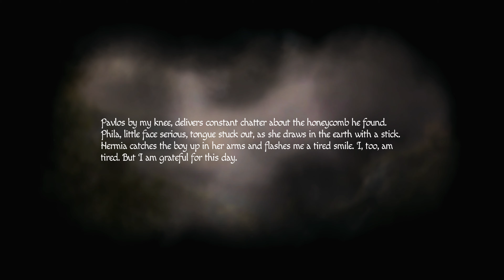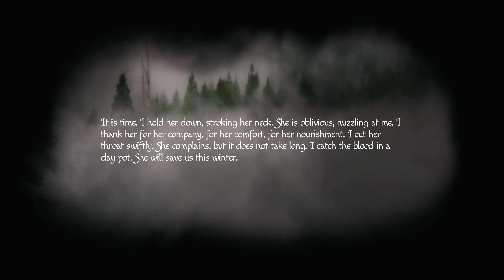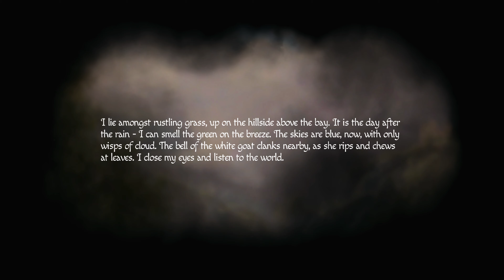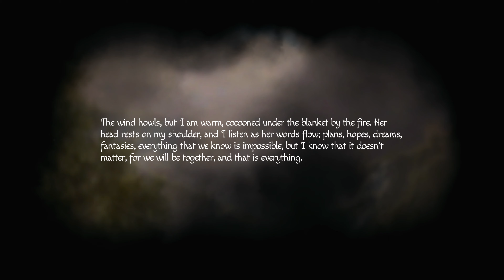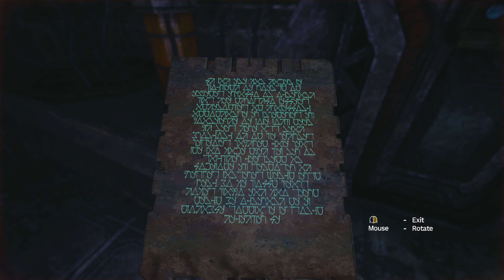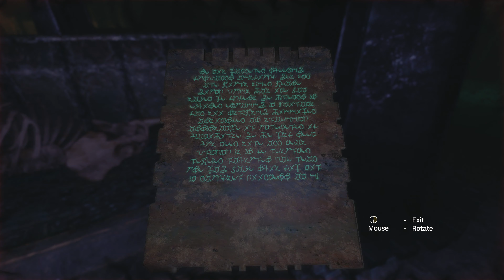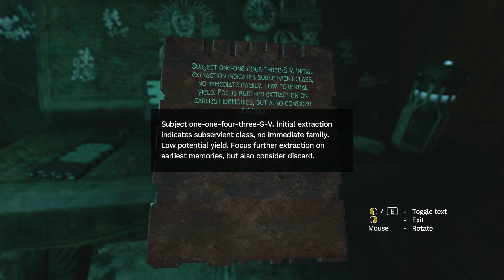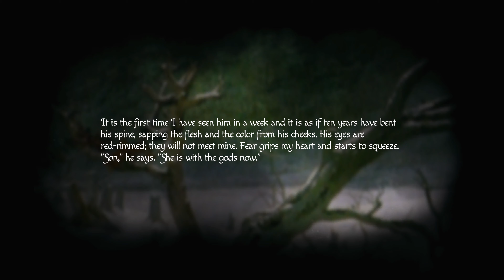Amnesia: Rebirth - [Part 9 - The Torture] - No Commentary